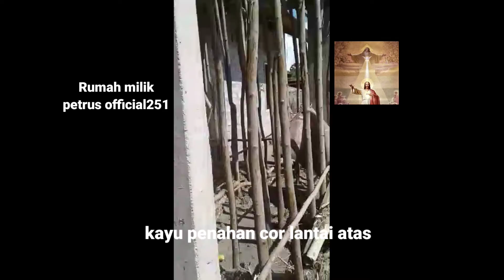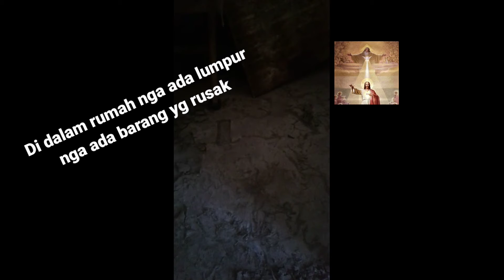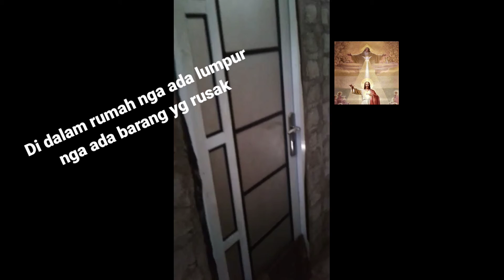Rumah ku selamat dari bencana bandang yg menakutkan, Namun Tuhan ku selalu hadir menolongku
di saat kesulitan, Namun dalam rumahku
mau pun samping rumah ku nga ada barang yg rusak, fonfasi dapur jga masih utuh, waupun blum di susun. walau pun di saat banjir saya nga ada di kampung, saya percaya Tuhanku atau Guruhku tetap ada sampai akhir jaman.

yg percaya akan selamat🙏🙏🙏